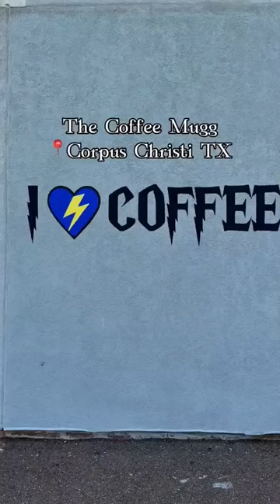Harry Potter Themed Drinks at The Coffee MUGG in Corpus Christi Texas!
🪄Get Creative, Harry Potter Themed Drinks at this TX Coffee Shop⚡️🪄

This cute coffee shop, The Coffee MUGG  in Visit Corpus Christi  serves magical concoctions named after some of our favorite characters from the Harry Potter universe like:

🪄 The Bellatrix (mocha + white mocha with whip & Oreo topping)
🍎 The Luna LoveApple (latte with apple, caramel, & cinnamon
🍁 El Dobby (a maple & butterscotch latte)
🍫 The Half Blood (espresso, house made chocolate sauce, & raspberry syrup)
🌶️ Goblet of Fuego (white chocolate, cayenne pepper, cinnamon, hazelnut, & espresso)

Plus their decor honors all the Hogwarts houses and magical beasts🧚‍♂️🕷️⚡️

Comment “Corpus” for our list of 40+ things to do with your yummy coffee in hand during your next visit!